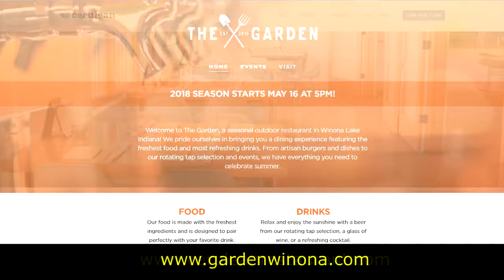NI Kosciusko County Chamber Chat May 2018